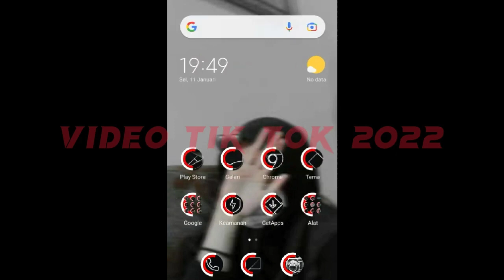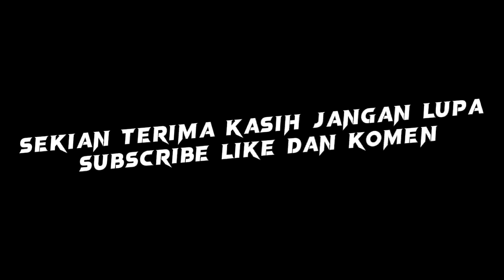AKHIR NYA BUSSID UPDATE 3.7😱 PADA TANGGAL 22 JANUARI 2022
jangan baper